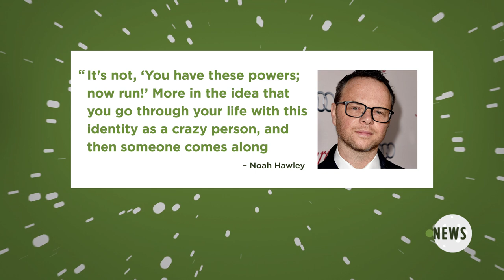'Legion' : Marvel TV Series Image Featuring Dan Stevens